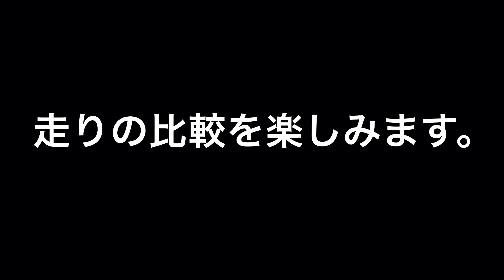【ラジコン散歩】ゆるラジのすすめ#タミヤラジコン#ビッグウィッグ#マンタレイ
ラジコンの楽しさの原点。広い場所を思いっきり走らせたり、まったりと走行を楽しむ動画です。是非ご覧くださいませ。

ホットショットは、こちら

こちらから購入もできます。

楽天市場でのご購入はこちらから。